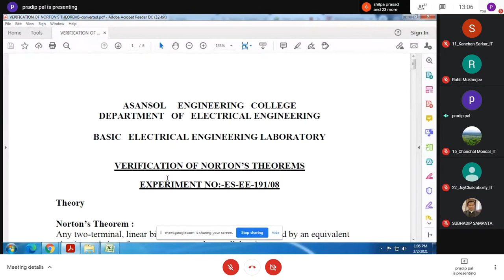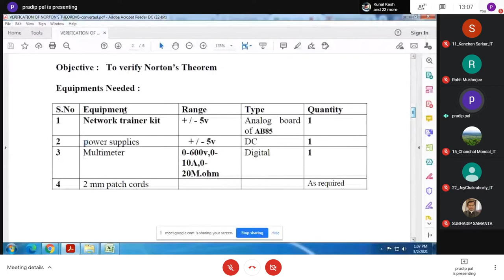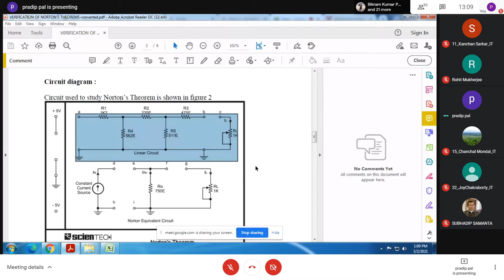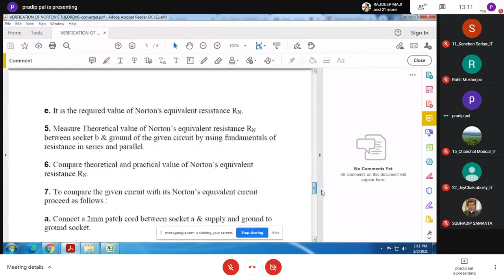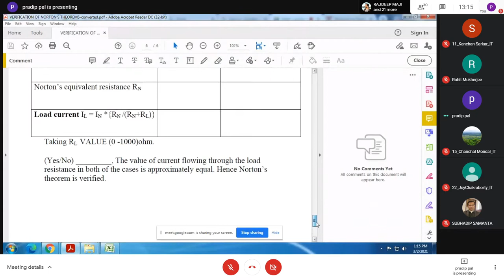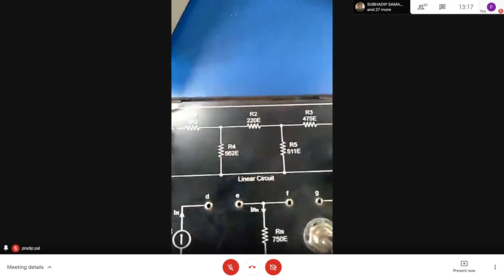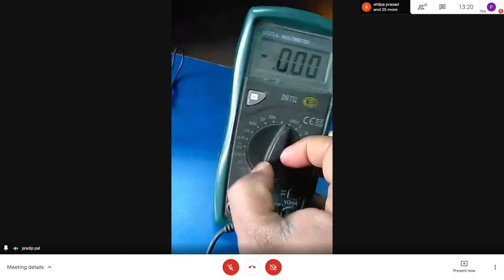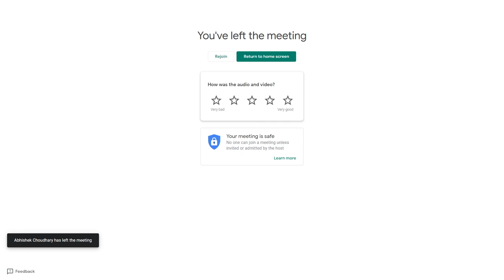EE-191 02/03/2021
Or open Meet and enter this code: yiz-hpvf-gix

This link is for batch F1, IT, Basic Electrical Engineering Lab, ESEE-191 at 1pm today.